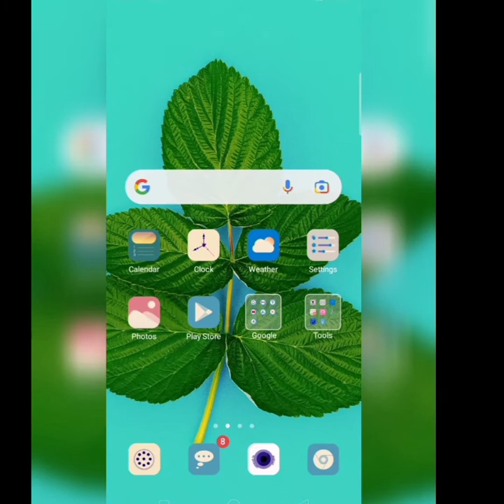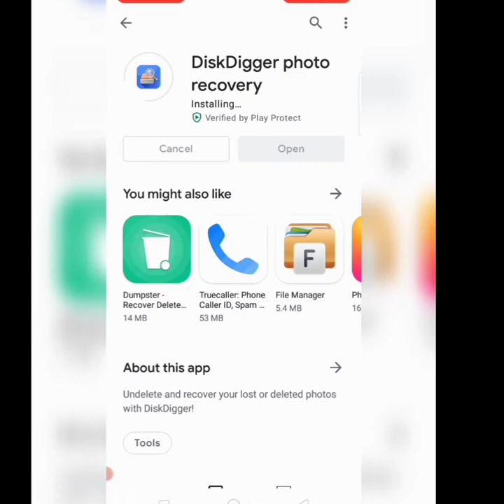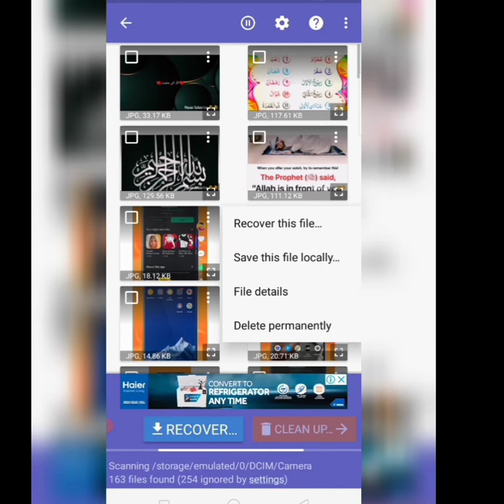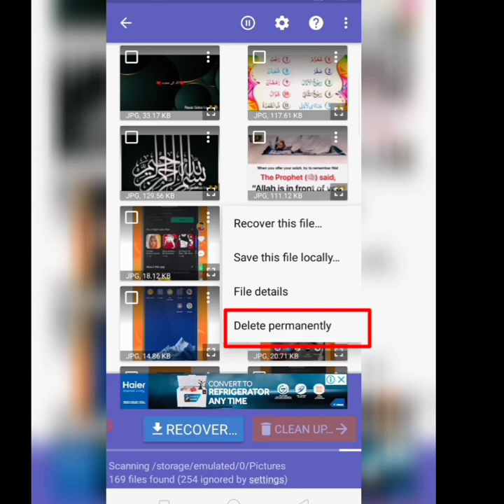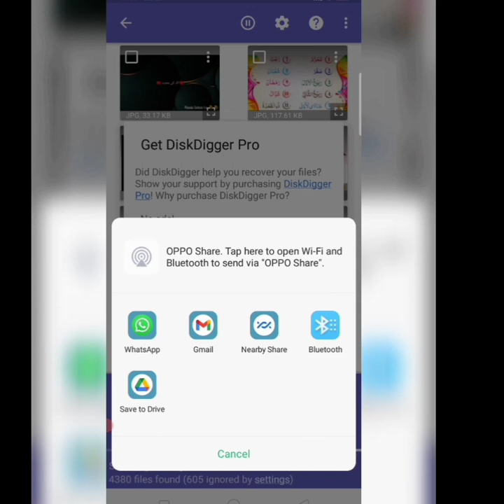How to recover deleted photo and video from android Mobile | diskdigger apk | Best data recover app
How to recover all deleted data photo file and videos from android mobile 2021 how to recover all data by diskdigger app